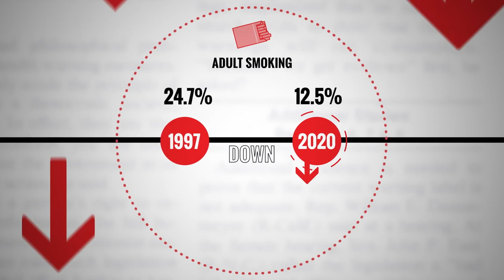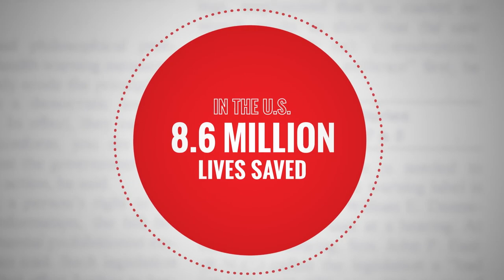Campaign for Tobacco-Free Kids' 25th Anniversary U.S. Highlights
Looking back at some of the incredible progress we've made in the U.S. since we opened our doors 25 years ago.